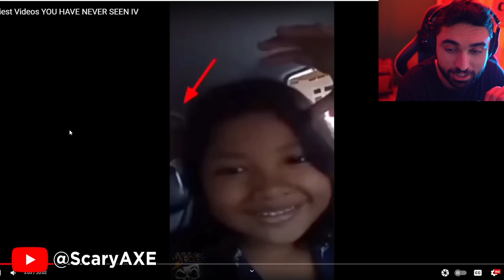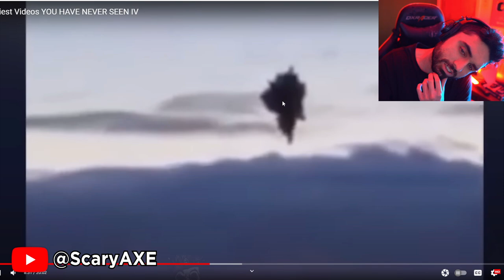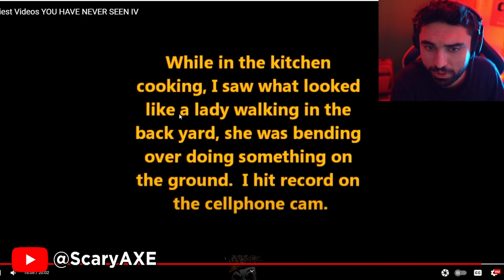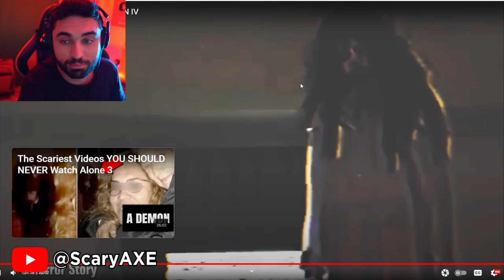Scary Videos that will keep you up all night 79 - (Frostmare Ghost Videos)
They Are HERE 👁 - Alien, UFO & Ghosts Caught on Camera (Scary Stories Videos)

Original Video by @KingFrostmare

The Scariest Videos YOU HAVE NEVER SEEN IV